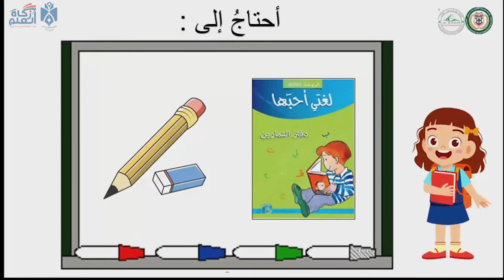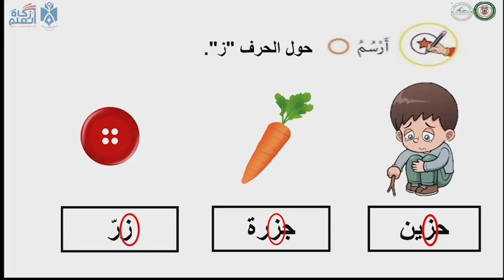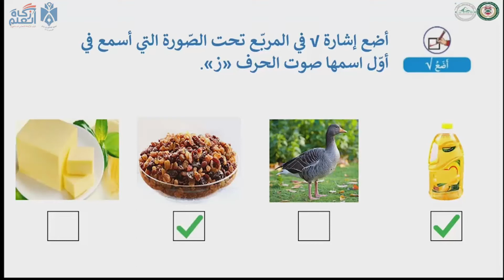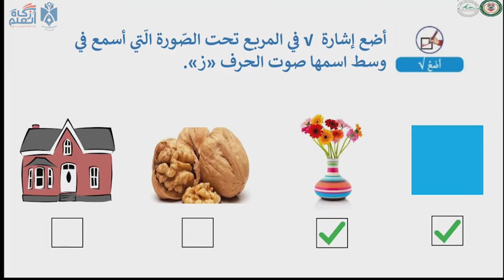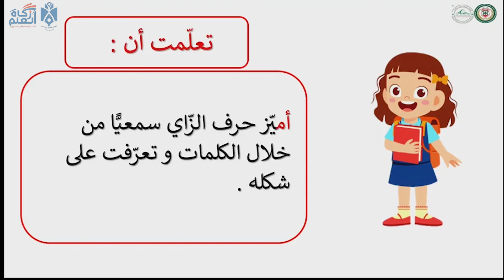زيّ التنكر حرف الزّاي / الحصة الخامسة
الصف : الروضة الثالثة
اللغة :العربية
عنوان الدرس : زيّ التنكر حرف الزّاي / الحصة الخامسة
إعداد المعلمة : صفاء عطوي
إشراف : رويدا مراد / نسرين عباس / ريما حسن / ايمان عباس
الوصف : زكاة العلم مشروع اطلقه تجمع المعلمين في لبنان